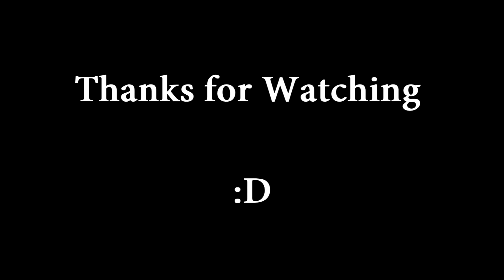Strike // Solorun No Rpg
This is the same way than this video, I found it awesome so I've done it myself. GJ Mousaz :)  THE LAST BOUNCE WAS SO FUCKING HARD!!!